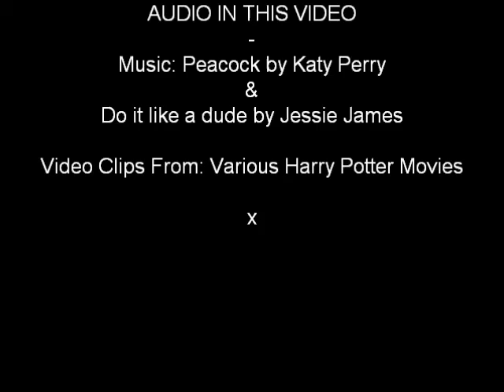Draco Malfoy - Peacock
Just a little Draco Malfoy video ;) Note: The lyrics "Don't be a chicken boy" are put with that particualr clip because later on in that scene when Hagrid is carrying him off he says "bloody chicken" or something so yeah ;) and "ground shaking" = him landing afterjumping down from the tree ;) Ooohh and "I just shed a tear" = Draco crying D':

Enjoy xoxo